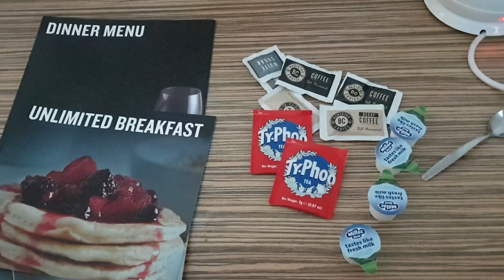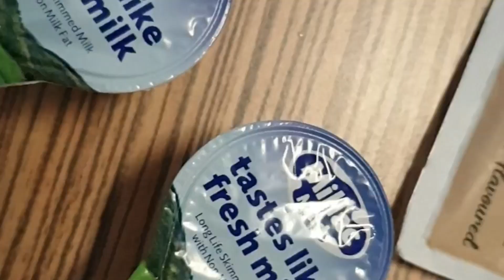Travelodge York Central Micklegate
I spent second night at the York Central Micklegate
Yorkshire,UK